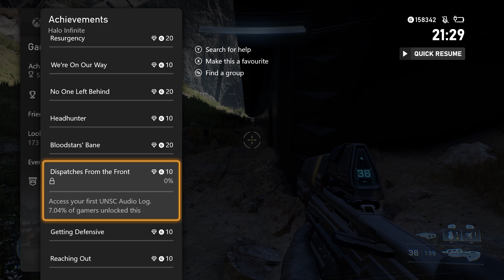"Outpost Tremonius" LEGENDARY DIFFICULTY Mission Guide/Playthrough! - Halo Infinite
My Legendary run of Outpost Tremonius!